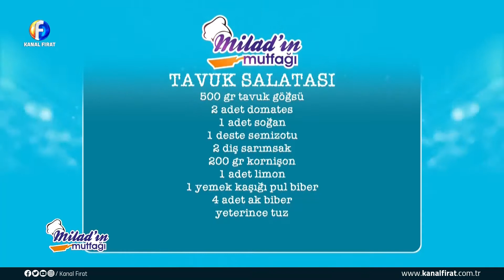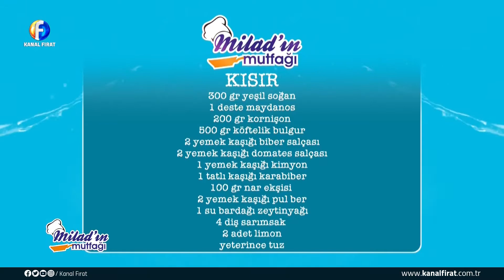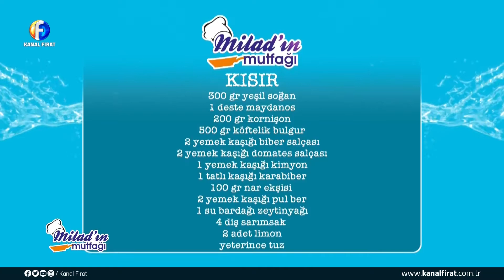Milad'ın Mutfağı Kevser Müezzino Gülnur Küçük 21 10 2020